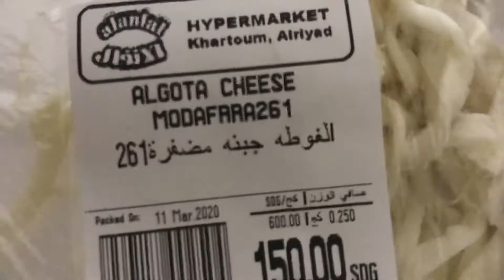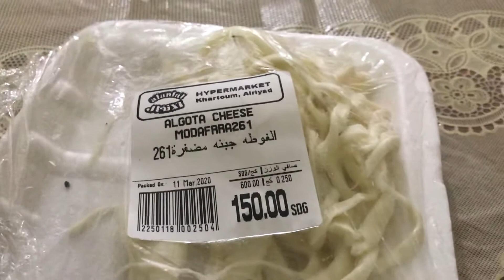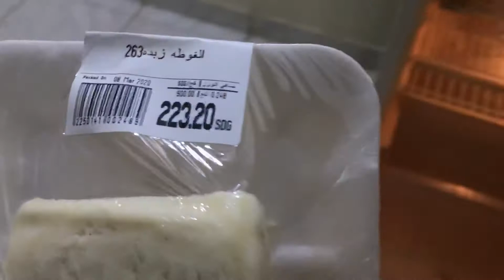Dairy products review Sudan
These things are amazing